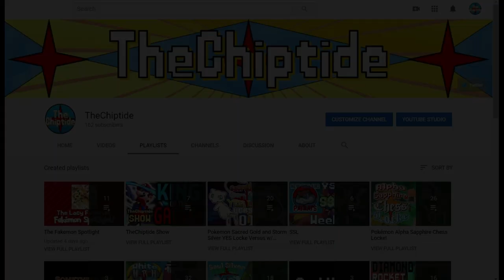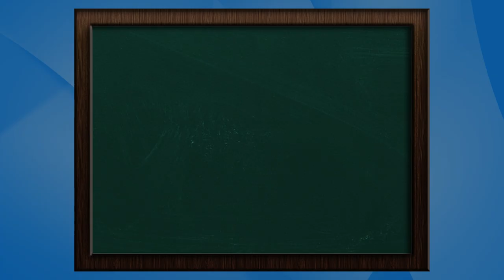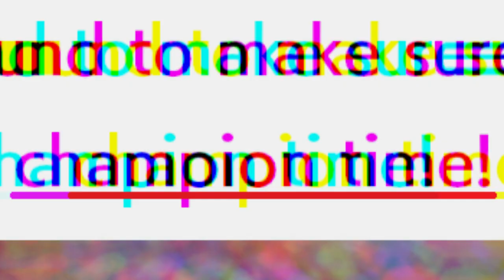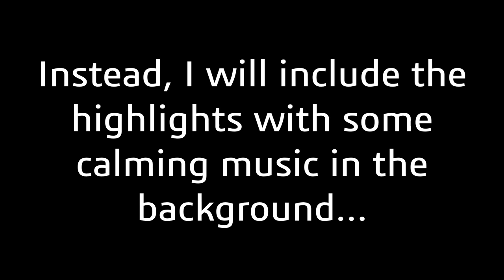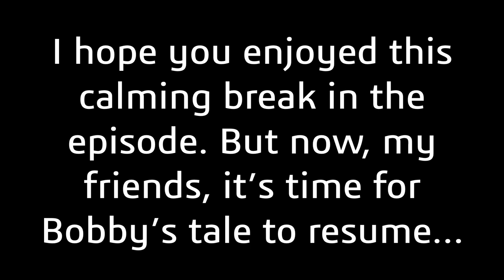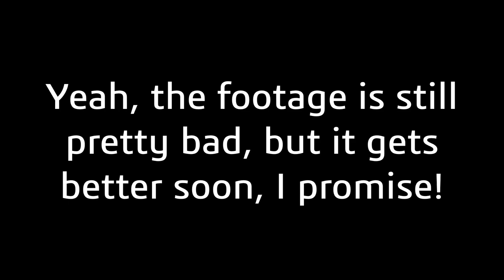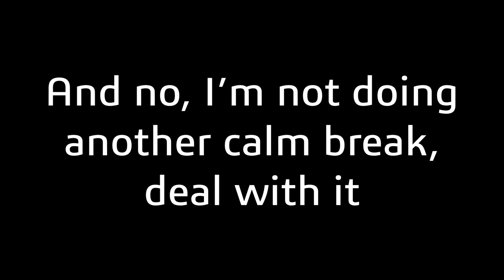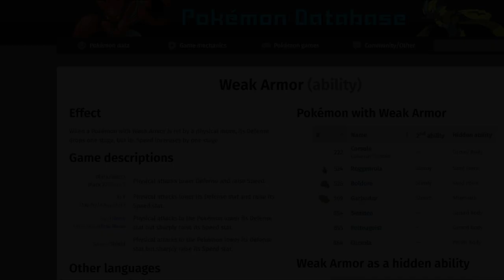Can You Beat Pokemon Sword and Shield With Only a Skwovet? TheChiptide Show!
How’s it going Chiptribe, it’s me Chips here with another brand new episode of TheChiptide Show! Today we attempt the impossible. We try and complete Pokemon Shield with JUST Bobby the Skwovet. It was a wild ride, but I'll just let you experience the first part for yourself!

How should I finish this series? You tell me!